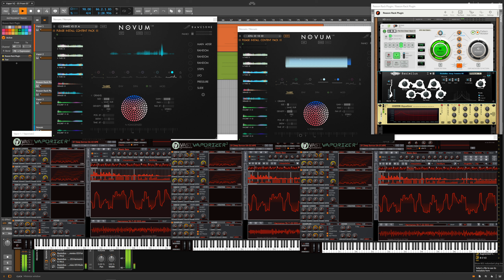Expanding Your Mind Hurts - The Comets Look Strange Tonight - Work In Progress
Expanding Your Mind Hurts, a project by sadà

The Comets Look Strange Tonight

this version is unfinished, it is part of my workflow, to extend a track, the first version had only 2 x Vaporizer 2 & Reason Rack Plugin.

i added a new Vaporizer 2 instance (which seems to have the same preset as another one, but i slightly different), and 2 times Dawesome Novum.

this version, will mean that the first 2 tracks with Vaporizer 2, some parts will be played new, or completely new (Bitwig has no midi comping...).

and the drums will have some more variation.

a slow, brutal build up.

this vid will stay even when the finished version is. final!

Vast Dynamics Vaporizer 2 & Dawesome Novum played with MPE (Roli 'Surface', 2x Seabord Block & 2 x Lightpad M block)

all presets from scratch, even the samples are home brewed, and the wavetables extracted from the sample in Vaporizer 2...